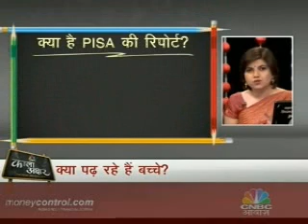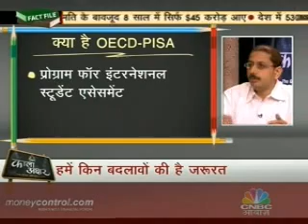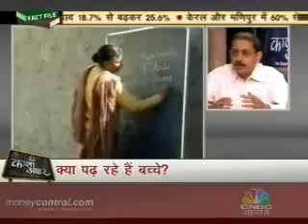Sridhar Rajagopalan, founder and MD of EI talks on CNBC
Several recent reports like QES by EI and Wipro, OECD-PISA and Pratham -- ASER, are showing a mirror to the Indian Education system and the crisis it is facing. CNBC Awaaz in a special show 'Kala Akshar -- Great Education Crisis' brings up these issues. Watch Sridhar Rajagopalan, founder and MD of Educational Initiatives (EI) share his views among other panel members like Deepak Parekh, Chairman HDFC; Parth Shah, founder President of Center for Civil Society; Professor Ajay Shah, from National Institute of Public Finance and Policy, Singapore; Professor Jaspal Singh, Vice Chancellor Punjab University, Patiala; and Professor R Govinda, Vice Chancellor of National University of Educational Planning and Administration (NUEPA), New Delhi.